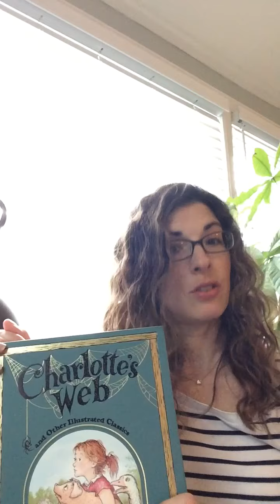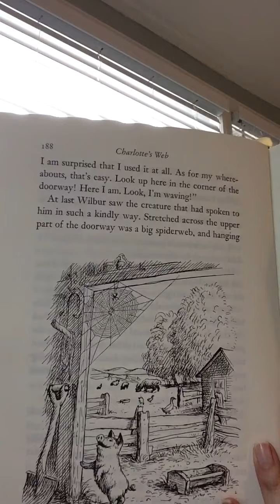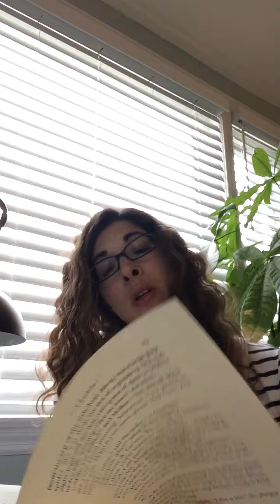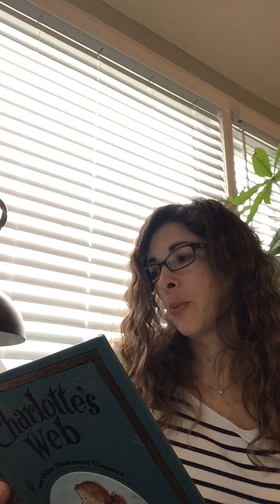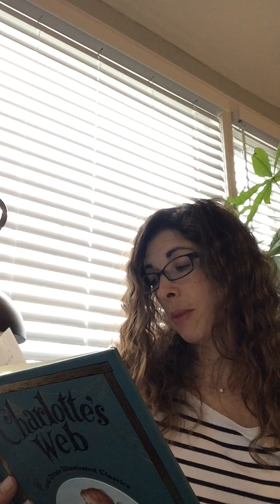Mrs. Scott Reads Charlotte’s Web Chapter 5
Read aloud of Charlotte’s Web by E.B. white with commentary for grades 2-4